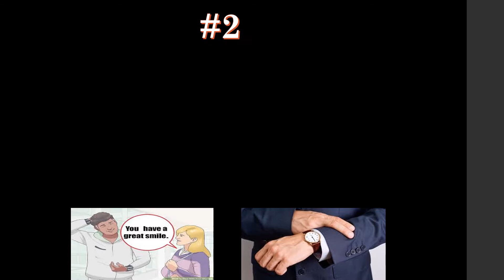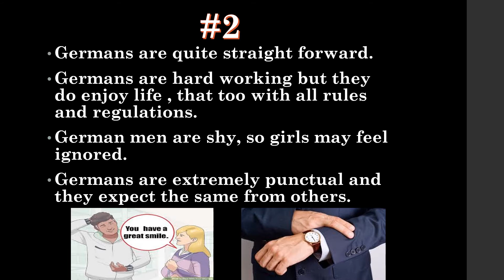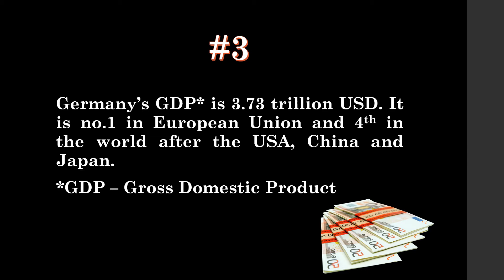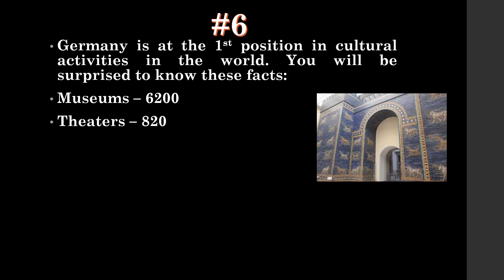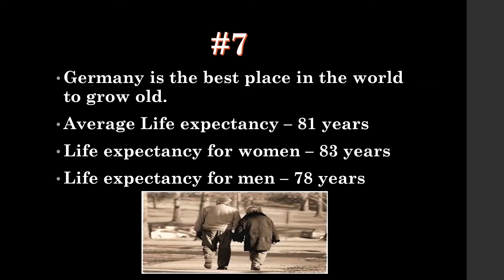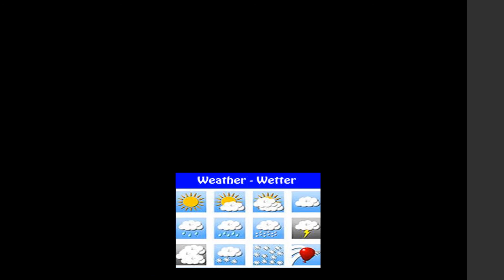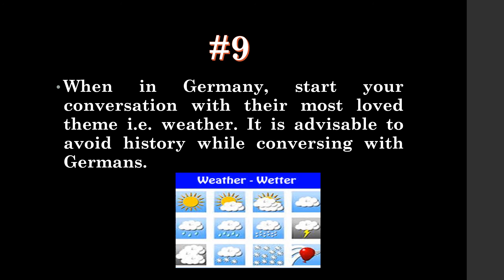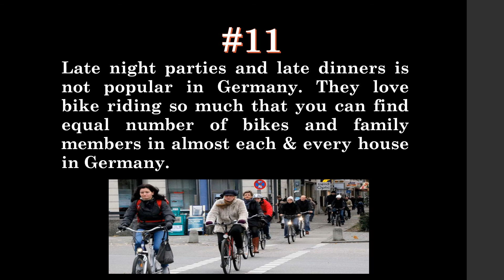11 INTERESTING FACTS ABOUT GERMANY!!! || Learn German Free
11 INTERESTING FACTS ABOUT GERMANY!!! || Learn German Free

1.facts about germany
2.german facts
3.interesting facts about germany
4.germany facts u should know
5.learn german free

"LEARN GERMAN FREE" ,  IN THIS VIDEO I HAVE TRIED TO KEEP THE LESSONS AS SIMPLE AS POSSIBLE SO THAT ANYONE AT ANY TIME CAN HAVE A BETTER EXPERIENCE WHILE LEARNING GERMAN LANGUAGE. THE CHAPTERS WILL BE IN ORDER TO THE STEP BY STEP LEARNING OF THE LANGUAGE IN BEST POSSIBLE MANNER. SO KEEP FOLLOWING THE VIDEOS IN ORDER TO EXPERT THE LANGUAGE WITHOUT SPENDING MONEY.
By Certified German Trainer

|| by Learn German the Easy Way

11 interesting facts about Germany
 Germany is the most populated and top most economy in the European Union with a population of 81 million. Germany shares border with nine other countries. These countries are Denmark, Poland, the Czech Republic, Austria, Switzerland, France, Belgium, Luxemburg, the Netherlands.
Germans are quite straight forward.
Germans are hard working but they do enjoy life , that too with all rules and regulations.
German men are shy, so girls may feel ignored.
Germans are extremely punctual and they expect the same from others.

Germany’s GDP* is 3.73 trillion USD. It is no.1 in European Union and 4th in the world after the USA, China and Japan.

Smoking is prohibited at public places in Germany but drinking is not an offense. It is legal. Germany is famous for beer festival known as Oktober Fest.

Germany is the leader of book nations in the world. The country publishes approximately 94000 titles in a year.
Germany is at the 1st position in cultural activities in the world. You will be surprised to know these facts:
Museums – 6200
Theaters – 820
Professional orchestras – 130
Libraries – 8800
Number of people going to exhibitions is more than those who go to a Soccer Match.
Germany is the best place in the world to grow old.
Average Life expectancy – 81 years
Life expectancy for women – 83 years
Life expectancy for men – 78 years
33% or 1/3rd part of Germany is covered with woodlands and forests. You will be surprised to know that Germany is the home of more than 400 zoos.  The largest zoo in the world is situated in Berlin. It is known as Berlin Zoologischer Garten.
When in Germany, start your conversation with their most loved theme i.e. weather. It is advisable to avoid history while conversing with Germans.
Germany is again at the top position in climate and energy conservation. 1/3rd of the country is now powered by renewable energy. In the year 2011 it has decided to decommission all nuclear power stations by 2022 and replacing them with renewable energy.
Late night parties and late dinners is not popular in Germany. They love bike riding so much that you can find equal number of bikes and family members in almost each & every house in Germany.